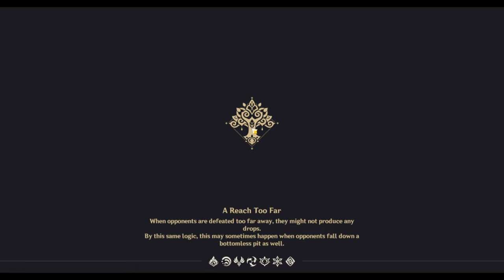100%-ing some parts of Sumeru! | Genshin Road To Ar60 [ Part 62 ]